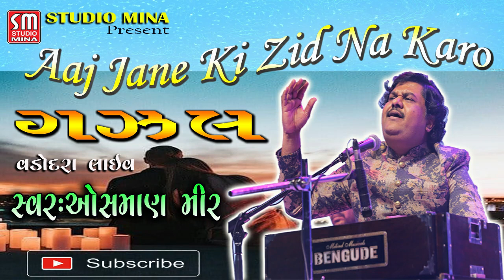GHAZAL || AAJ JANE KI ZID NA KARO || આજ જાને કી ઝીદ ના કરો || OSMAN MIR || VADODARA LIVE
Information
♪ Album : GHAZAL | AAJ JANE KI ZID NA KARO | આજ જાને કી ઝીદ ના કરો | VADODARA LIVE
♪ Song : AAJ JANE KI ZID NA KARO | આજ જાને કી ઝીદ ના કરો
♪ Singer : OSMAN MIR
♪ Producer : Studio Mina Gondal
♪ Lyrics : Traditional
♪ Music Composition  : Traditional
♪ Record and Mixed by : Rachna Sound Gondal